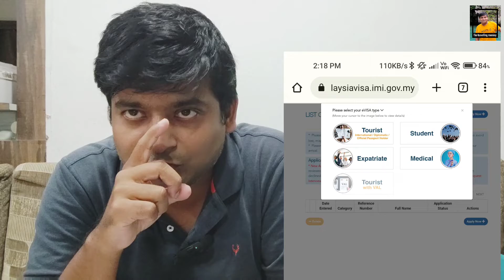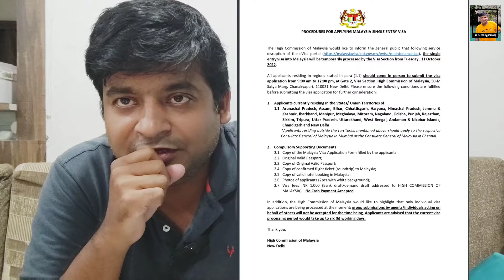How to get Malaysia evisa For Indian Tourist - Full Process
Me and Barsha travelled Malaysia and explored KL and Langkawi over a weeks time. This is one of our first international trips and was a real good one.

About our channel:
I am Ameeya and along with my wife Barsha we go different places around the world and within the India. Hoping that these videos will also help you in your Trips.

Thanks,
Ameeya